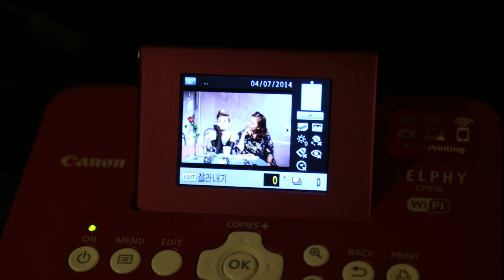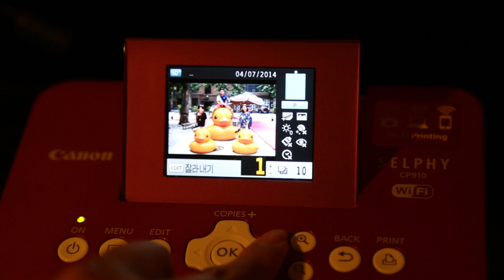캐논셀피로 여행사진 인화하기!